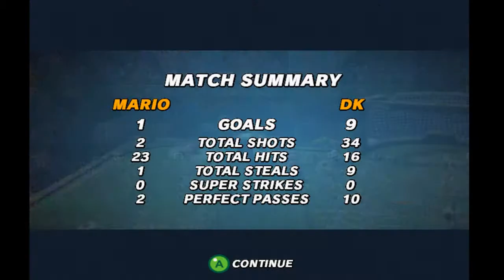Jogando Clássicos #2 - Super Mario Strikers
Fala galera,eu to aproveitando esse clima de copa kkkk,pra deixa uma gameplay de um jogo bem bacana lançado para Game Cube,pra quem quiser baixar o jogo entrem nesse site:

aqui tem todos os jogos de GC,pra baixar em Link Direto e Grátis blz ;D